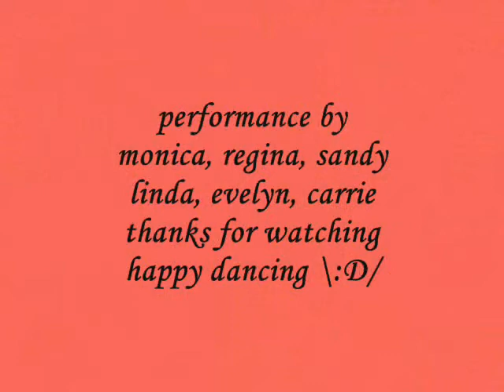Summer Night Tango - line dance performance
line dance performance @ Michael Lai Art Centre
13th anniversary event May 15, 2011
Choreographed by: Regina Cheung, Can (Mar 2011)
Descriptions: 32 count - 4 wall
Easy Intermediate level line dance